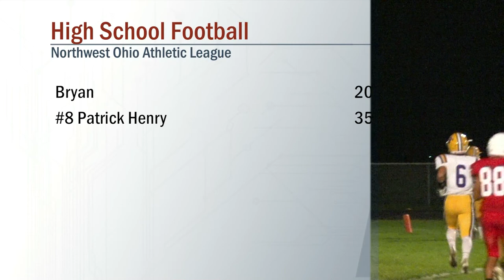Bryan vs Patrick Henry Football 10/11/2019